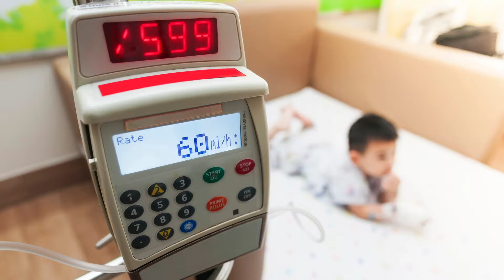Khaled Al Barashdi’s inspiring idea!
Simple ideas can make a big difference and promote happiness! Get introduced to Khaled Al Barashdi’s inspiring idea that will benefit bedridden people and people of determination.